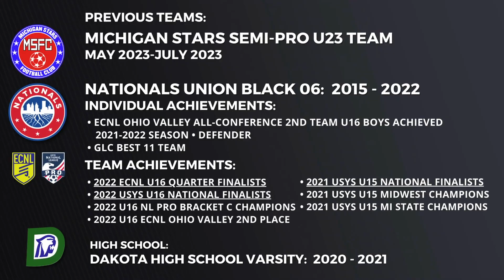Evan Combs • #12 | mlsnext | Vardar 06 (U19) | CB/CDM | Class of 2024